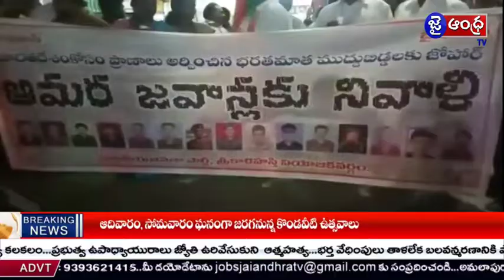రాష్ట్ర బిజెపి కార్యదర్శి కోలా ఆనంద్ ఆద్వర్యం లో మృతి చెందిన జవాన్లకు కొవ్వొత్తుల ర్యాలీ